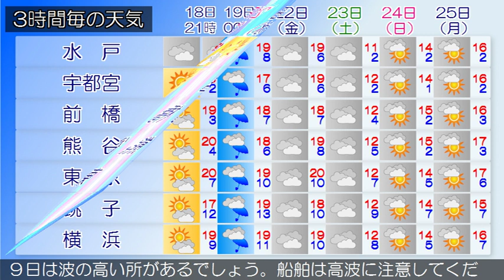2019/03/18 関東地方の天気予報 夕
東京地方では、２０日まで空気の乾燥による火の取り扱いに注意してください。本州付近は高気圧に覆われています。東京地方は、おおむね晴れとなっています。１８日は、はじめ高気圧に覆われて晴れますが、上空の気圧の谷や湿った空気の影響で、夜は曇りとなるでしょう。１９日は、気圧の谷や湿った空気の影響で曇りますが、高気圧に緩やかに覆われるため、昼前から時々晴れとなる見込みです。関東甲信地方は、おおむね晴れとなっています。１８日は、はじめ高気圧に覆われて晴れますが、上空の気圧の谷や湿った空気の影響で、次第に曇るでしょう。１９日は、高気圧に緩やかに覆われるため、晴れる所もありますが、気圧の谷や湿った空気の影響で、曇りの所が多い見込みです。関東地方と伊豆諸島の海上では、１９日にかけてうねりを伴って波がやや高く、１９日は波の高い所があるでしょう。船舶は高波に注意してください。